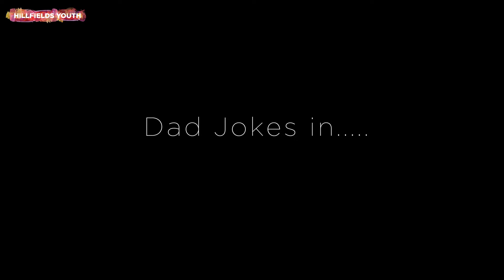Hillfields Youth TV | Season 2 Episode 5